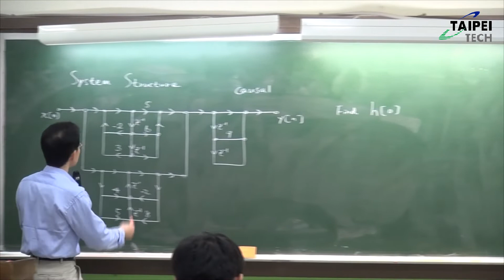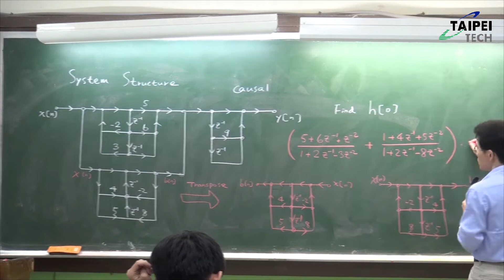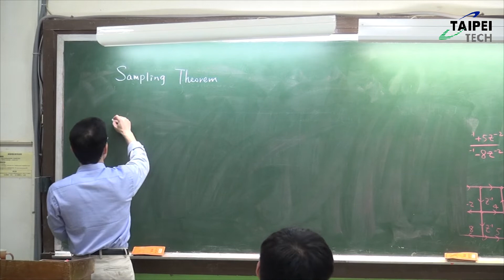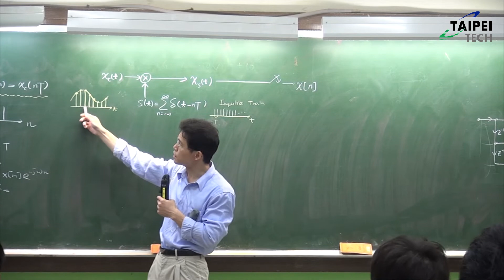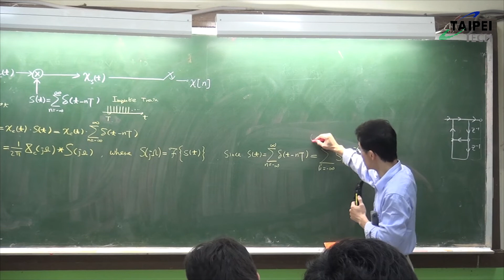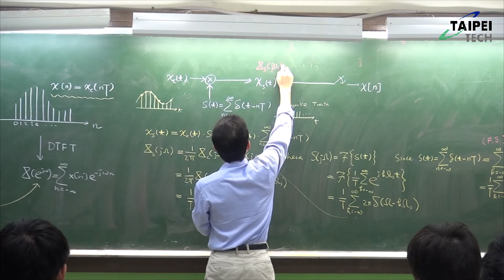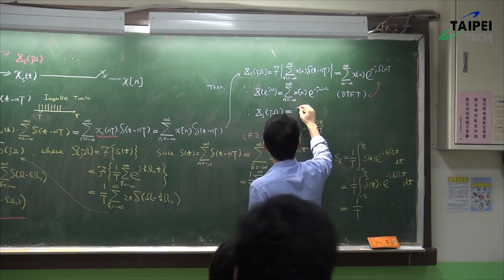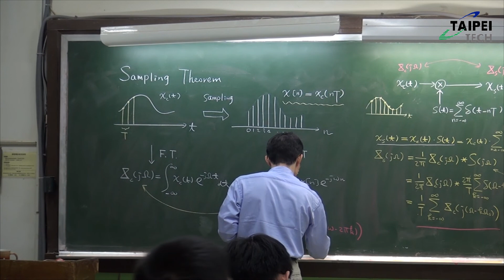20151202 HD數位信號處理System Structure Sampling Theorem 蔡偉和1